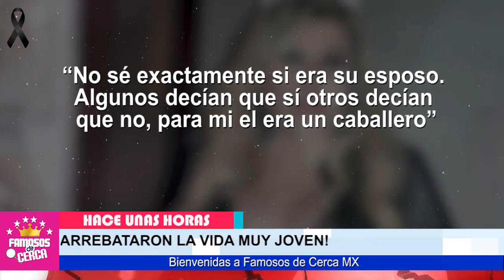🎚️🖤 ¡ 𝗨𝗹𝘁𝗶𝗺𝗮 𝗛𝗼𝗿𝗮 ! El Mundo de 𝗟𝗔 𝗠𝗨𝗦𝗜𝗖𝗔 𝗦𝗘 𝗩𝗜𝗦𝗧𝗘 𝗗𝗘 𝗟𝗨𝗧𝗢 / Famosa Cantante 🎚️🖤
Todo Por Culpa de Su Propia Pareja / DESCANSE EN PAZ LYDYA

 BIENVENIDOS!!!
suelta la sopa
televisa
exclusivas
venga la alegria
tv azteca
polemica
chismes
Entertainment
farandula mexico